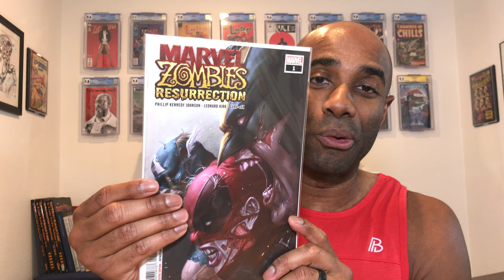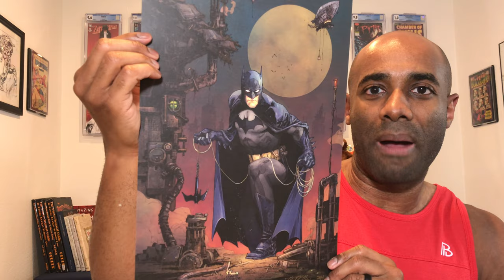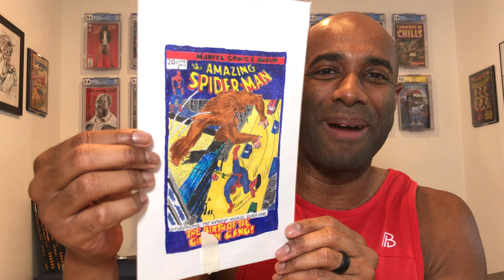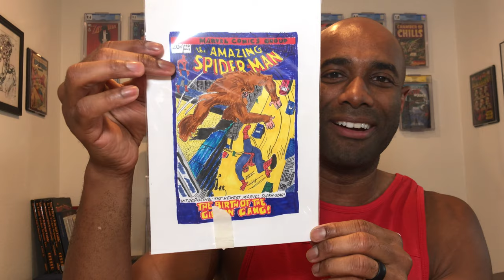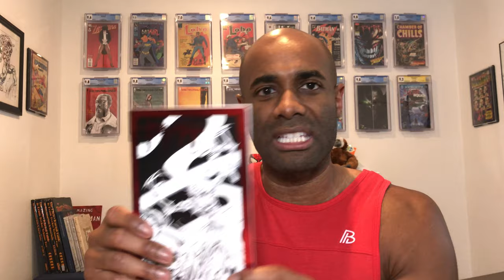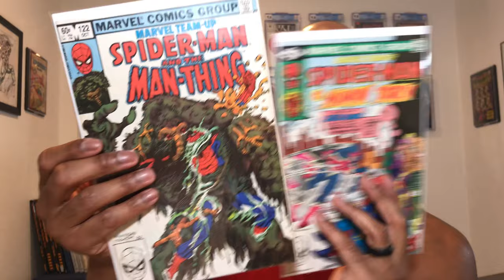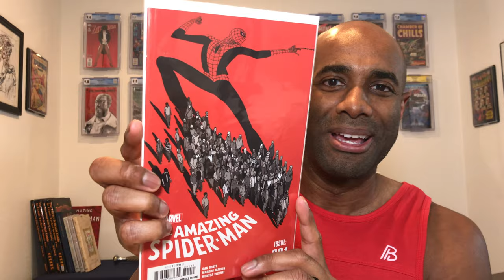Shopping with Pocket Change | Regie Collects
9.8 Subscription Service (Use "RegieCollects to save $25)